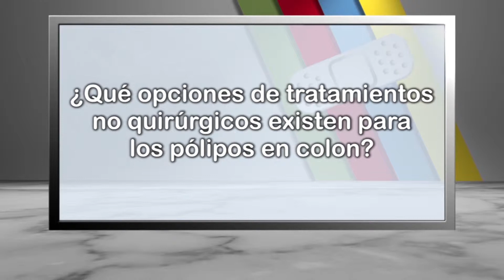¿Qué opciones de tratamientos no quirúrgicos existen para los pólipos en colon?